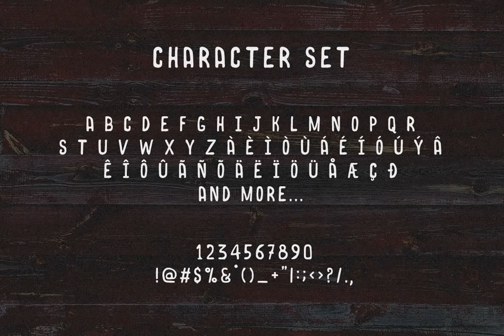Norquay Font Download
Norquay is a vintage handcrafted sans serif font. It\&\#039\;s perfect for your hand drawn logos and branding.